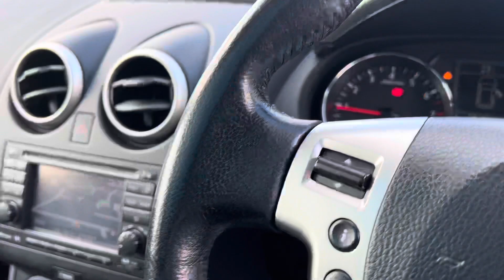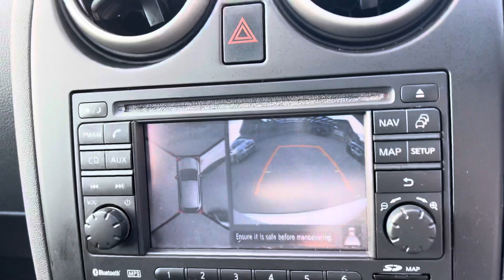Nissan Qashqai 1.6 360 CVT 2WD Euro 5 5dr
The car in Mint condition
Call us to get Finance
Panoramic Glass Roof
360 Camera/ Parking  Assist Cameras
Low Mileage
ULEZ Free ✅
Just been Serviced
Full Service History
1 Year MOT (Clean MOT)
Next MOT  25/08/2023
Cheap to Run
part  Leather Seats
Mirrors Electric Adjustment and Folding
Navigation System
Front & Rear Parking Sensors
Multi-Media System/ Bluetooth
Touch Screen
Cruise Control
2 Keys
HPI clear
Excellent bodywork
Interior - Excellent Condition
Tyre Condition Excellent
Free delivery Up to 25 miles
Finance Available
Warranty Available
P/E Welcome